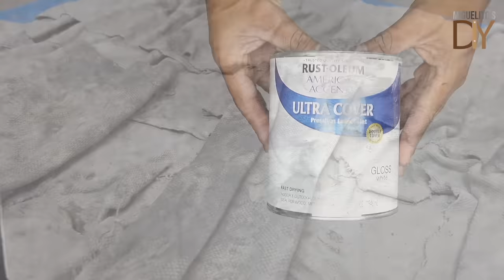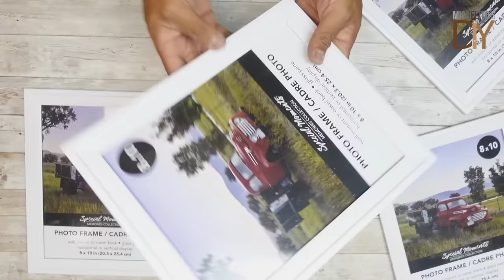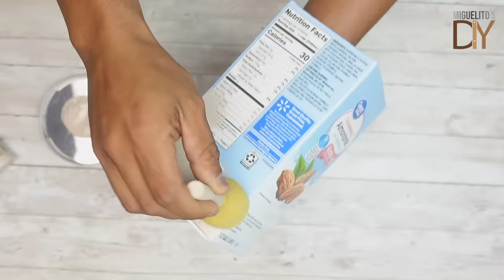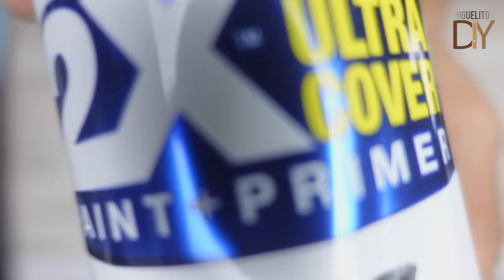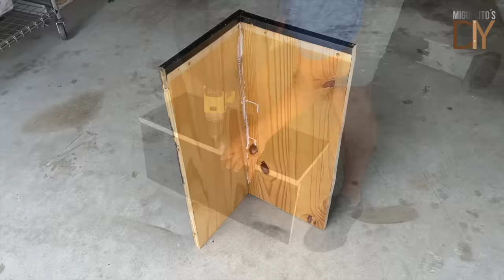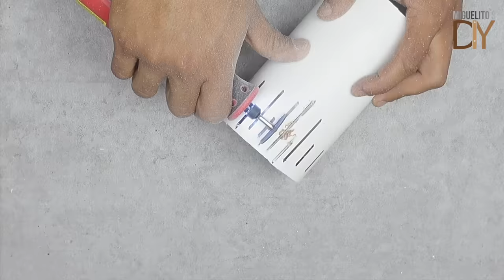120 HOME DECORATION IDEAS + TRICKS THAT YOU REALLY WANT TO DO (FULL TUTORIALS)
Discover how to create incredible modern decorations for your home using recycled materials. In this video, I will show you step by step how to make beautiful and modern decorations for your home. Take advantage of your creativity and give a unique touch to your spaces with these sustainable and stylish ideas!

Here I have more videos with ideas to decorate your home